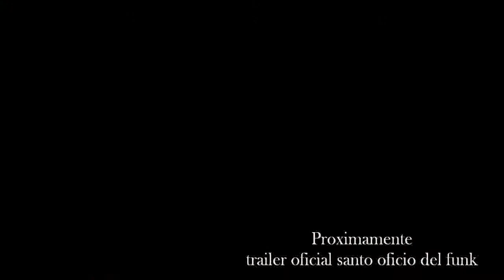Interview!@ SANTO OFICIO DEL FUNK choke bboy Oaxaca!